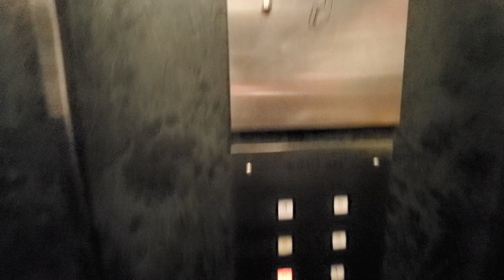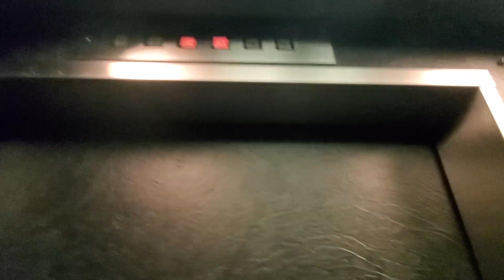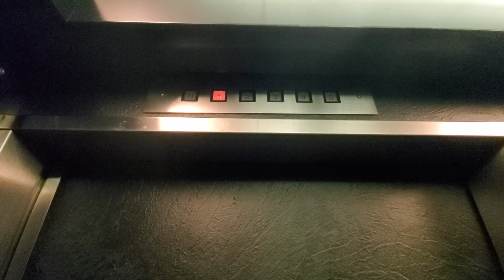1980's Northern-West Traction Elevators at an apartment building - Vancouver BC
One of the early flushline installations for Northern.